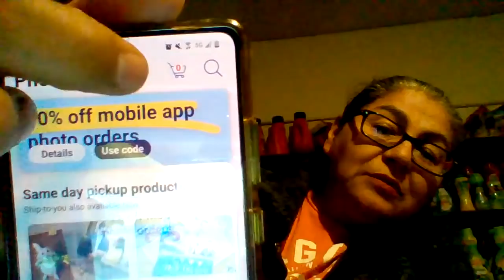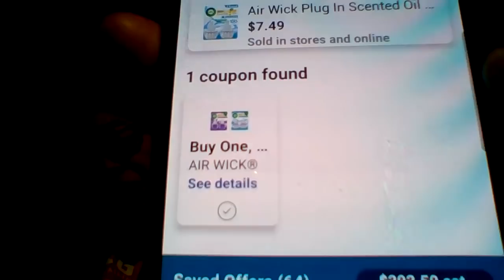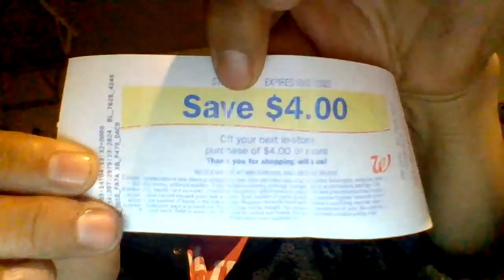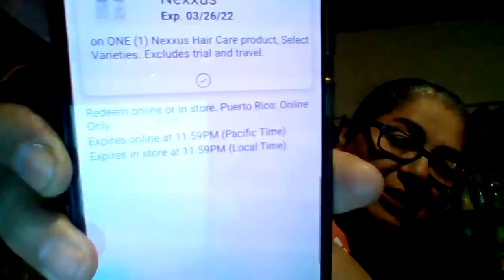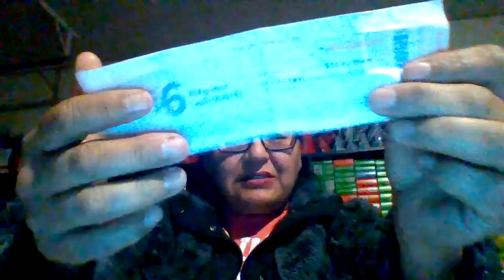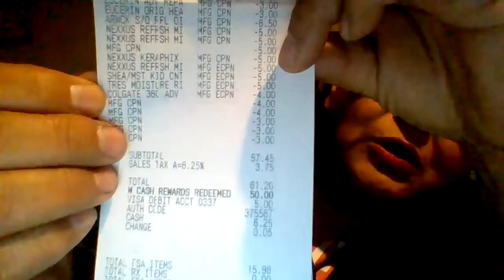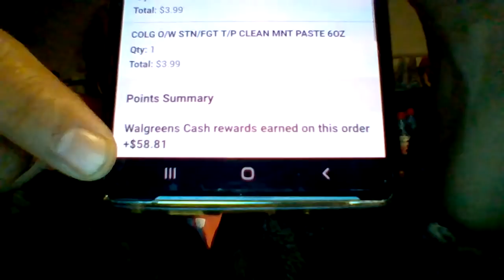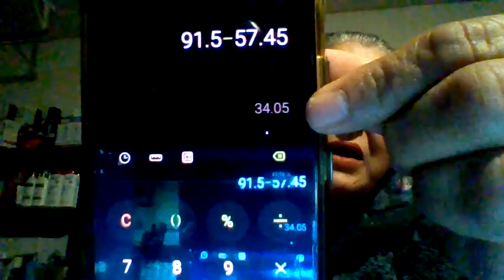EXAGERADA la ganancia! OML, el ex y FETCH se esmeran! WOW!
La Gordis

Codigo de referencia para IBOTTA: riaudkh
Codigo de referencia para FETCH: NFQHT
Codigo de referencia para SHOPKICKS: BLUE227492